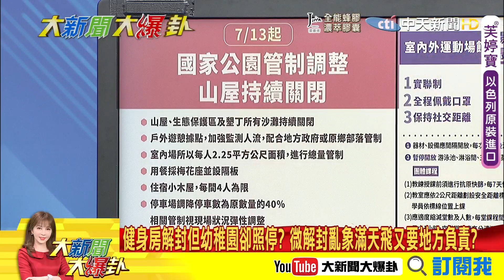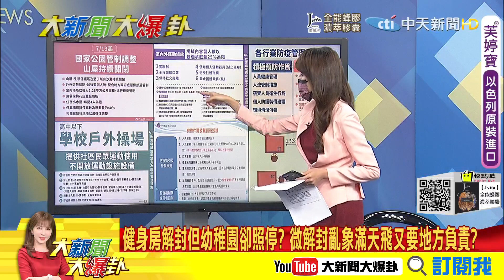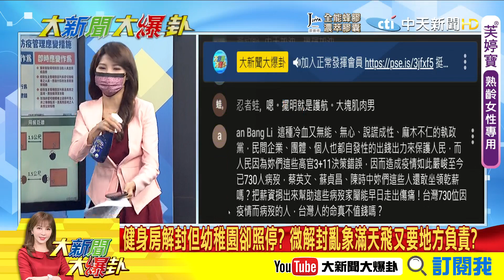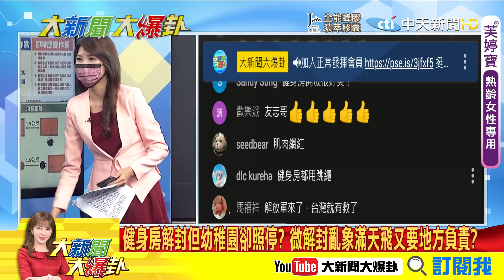【大新聞大爆卦】微解封可上山卻禁釣魚? 釣權團體不滿擬抗爭批罔顧產業生計!各縣市條件不一恐引亂象? 8縣市首長照樣"禁內用"逆時中?@大新聞大爆卦HotNewsTalk 精華版